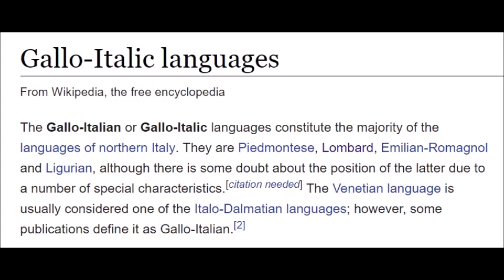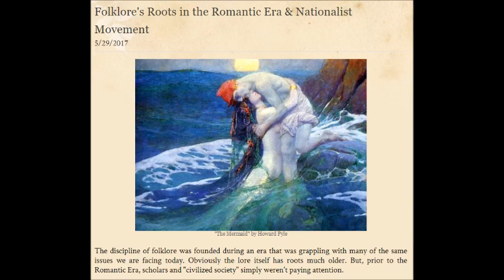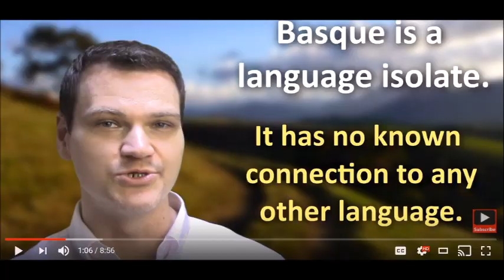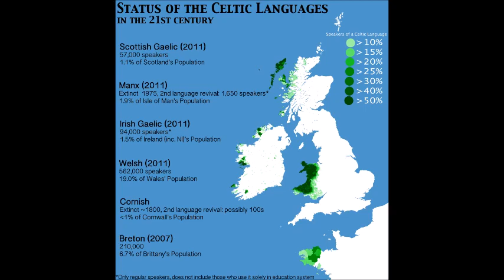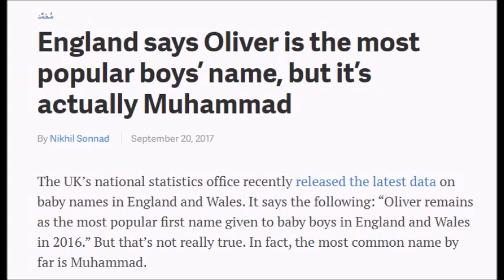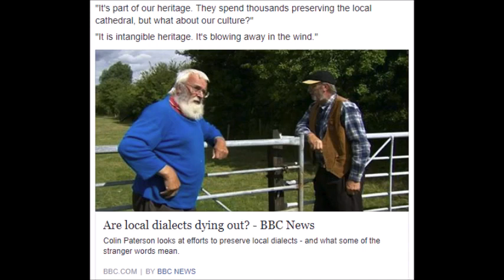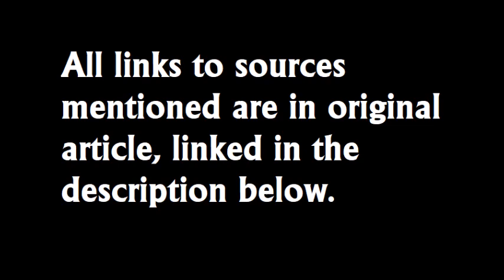Hundreds of European Languages Facing Extinction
Exploring the rich diversity found in indigenous Europe and the threat that it faces.